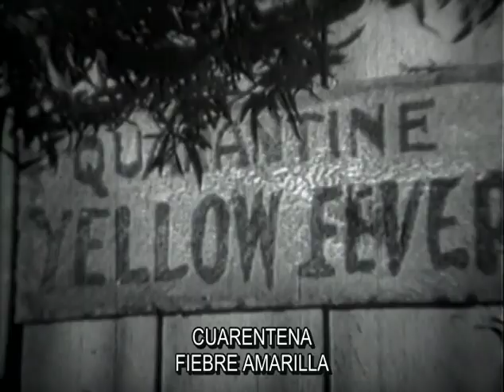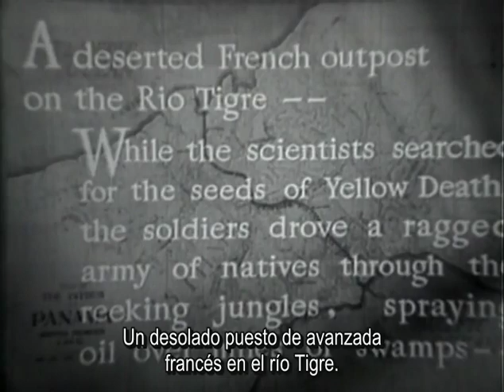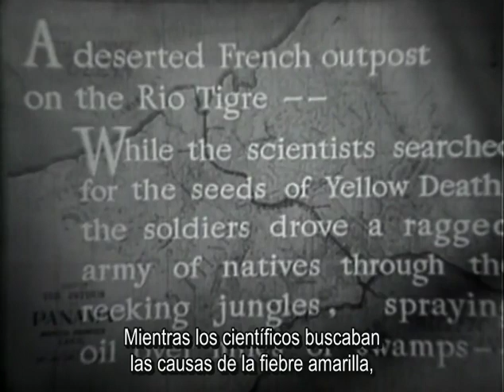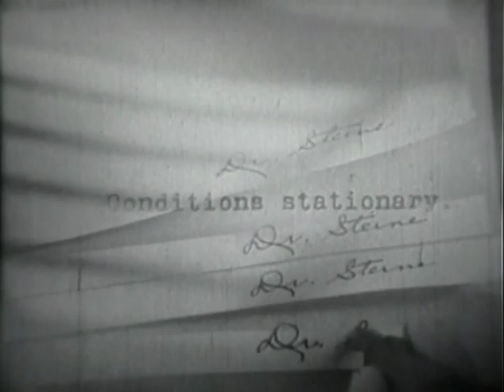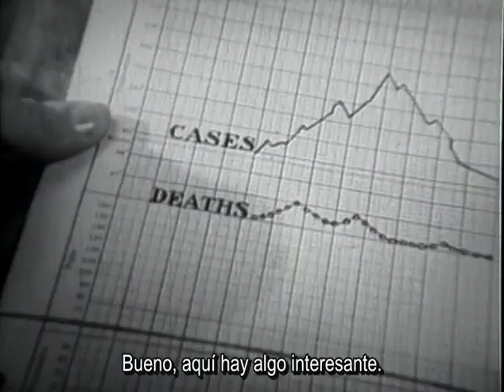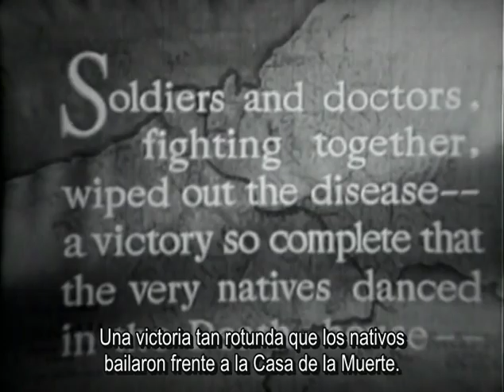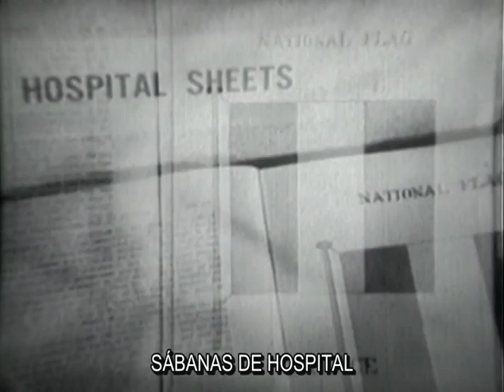LA LEGIÓN BLANCA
THE WHITE LEGION
EEUU, 1936. Drama. Duración original: 81'. B-N. 35mm. En inglés y español. Producción:  Grand National Films, Inc. También conocido como «White Legion», «The Hell-Hole Named Panama» y «Angels in White»

Sinopsis: En 1905, durante la construcción del Canal de Panamá, un grupo internacional de médicos y científicos trata de encontrar la cura para la fiebre amarilla, una enfermedad que diezma los trabajadores de las obras. Producción de bajo costo, con una visión distorsionada de la construcción del Canal, de la población panameña y de la búsqueda de la vacuna de la fiebre amarilla, para ajustarla a la propaganda norteamericana de la época.

Dirección y guion: Karl Brown.
Asistencia de dirección: Sydney Algiers.
Producción: B.F. Zeidman, Edward L. Alperson, Harold Lewis.
Imagen: Harry Jackson.
Edición: Duncan Mansfield.
Composición y dirección musical: Hugo Riesenfeld.
Supervisión musical: Abe Meyer.
Dirección de arte: Paul Palmentola.
Sonido: Karl Zint.
Elenco: Sidney Toler, Victor Sen Yung, Mary Nash, Jack La Rue, Jean Rogers, Kane Richmond, Lionel Atwill, Addison Richards, Frank Puglia, Lionel Royce, Edwin Stanley, Chris-Pin Martin.